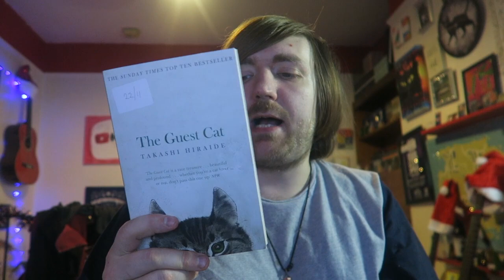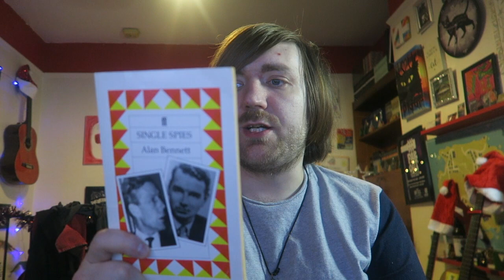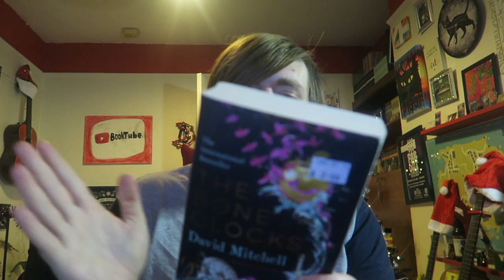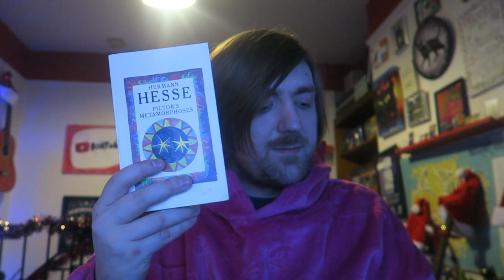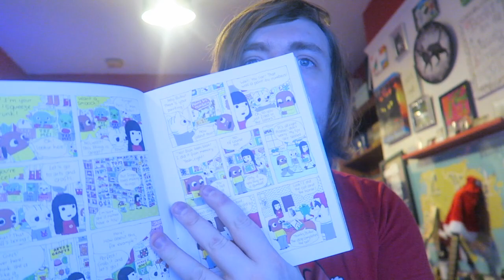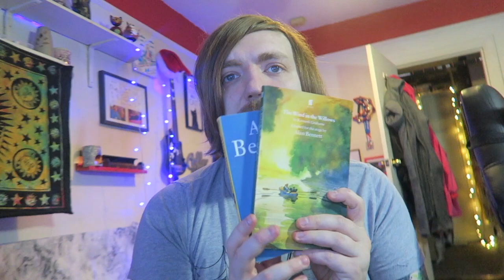December 2022 Book Haul [28 BOOKS]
BOOKS MENTIONED:
Takashi Hiraide - The Guest Cat#
Alice Walker - Meridian
Sinclair MacKay - The Secret Life of Bletchley Park
David Mitchell - Dishonesty is the Second Best Policy
Alan Bennett - Single Spies
Bill Bryson - One Summer
Margaret Atwood - The Testaments
David Mitchell - The Bone Clocks
Andy Weir - Project Hail Mary
Herman Hesse - My Belief
Herman Hesse - The Journey to the East
Herman Hesse - The Prodigy
Herman Hesse - Peter Camenzind
Herman Hesse - Pictor's Metamorphoses
Herman Hesse - Demian
Brian Herbert, Kevin J. Anderson, Raul Allen and Patricia Martin - The Heir of Caladan
Charlie, Mac, Dennis, Sweet Dee and Frank - The Seven Secrets of Awakening the Highly Effective Four Hour Giant Today
Anouk Ricard - Anna and Froga - Completely Buba
Brian Herbert and Kevin J. Anderson - Dune: The Graphic Novel
Jay and Julie Barnson - Haunted Yuletide
J. V. Hilliard - Vorodin's Lair
Alan Bennett - The Madness of George III
Alan Bennett, Peter Cook, Jonathon Miller and Dudley Moore - The Complete Beyond the Fringe
Alan Bennett - The Writer in Diguise
Ruth Plumly Thompson - Jack Pumpkinhead of Oz
Albert Camus - Caligula and Other Plays
Alan Bennett - Smut
Alan Bennett and Kenneth Grahame - The Wind in the Willows